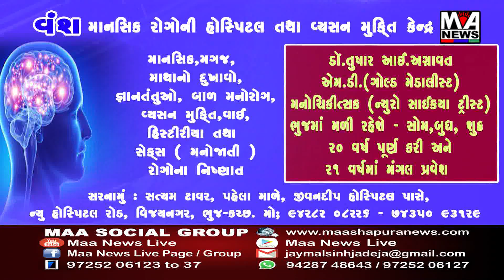કાંડગ્રા થી નાના ભડિયા વચ્ચે અસ્થિર મગજના એક વ્યક્તિને માનવ જ્યોત સંસ્થાએ લાવી સમાજ સેવા નું ઉત્તમ ક